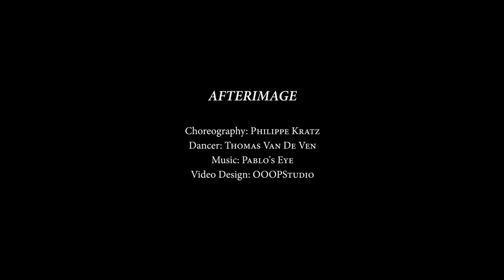MicroDanza - Afterimage - chor. Philippe Kratz - trailer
AFTERIMAGE

Choreographer: Philippe Kratz
Dancer: Thomas Van De Ven
Video design: OOOPStudio

Production: Fondazione Nazionale della Danza / Aterballetto
Co-production: Fondazione Palazzo Magnani, Reggio Emilia

'MicroDanze' is a production within 'An Ideal City', project in partnership with Les Halles de Schaerbeek - Brussels and Ballet Greek National Opera - Athens, co-funded by the Creative Europe programme of the European Union.

Shooting Valeria Civardi and Celeste Lombardi
Editing Valeria Civardi